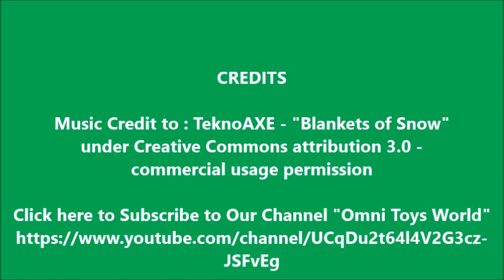Barbie Life in the Dreamhouse Sisters Skipper Doll and Tiki Hut Playset and Barbie Rainbow Hair Doll